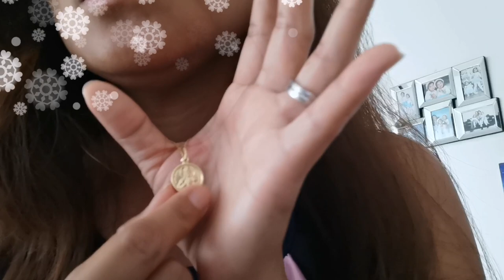How do you feel about your 1st VLOG? / YOGA intro / Sherylsquad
Hello everyone, I am doing my 1st VLOG and to be honest I'm a bit of struggling how to set up camera and simply just talk in front of it like literally being alone at home.
You can see how my two cats are being supportive to give me extra comfort in doing this my black furry Oreo and my pretty tricolor Emmy.

Sherisechannelvlogs